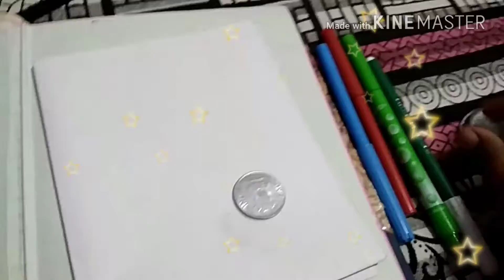Creative friday *swastik and om *freehand rangoli design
Hi friends thz freehand rangoli is friday kolam easy for beginners i hope u ppl like this video n subscribe my channel n support my 1 more channel is ~ enga vettu kolam m plz subscribe both support me frids

Thanks